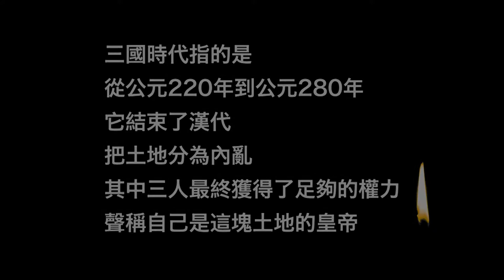謀略1 三國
三國演義 羅貫中 劉關張 曹操 孔明 董卓